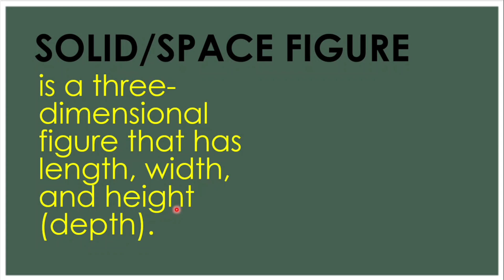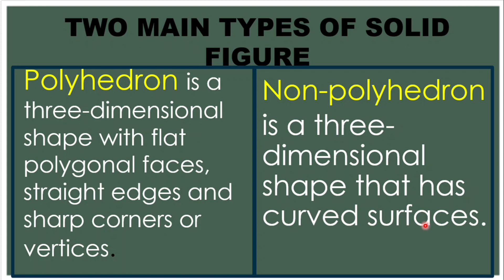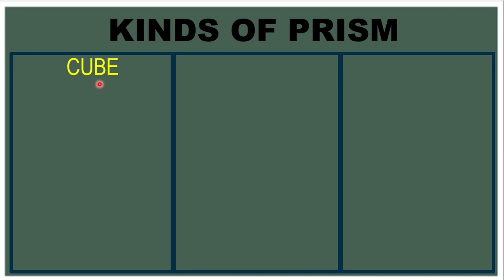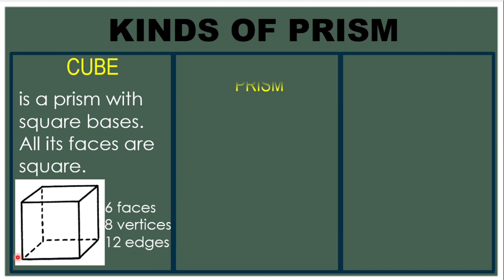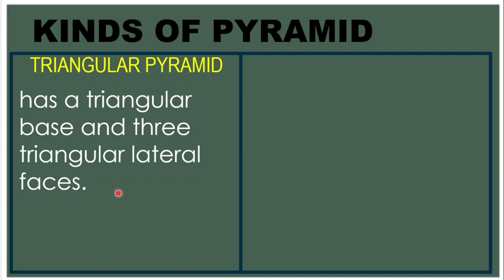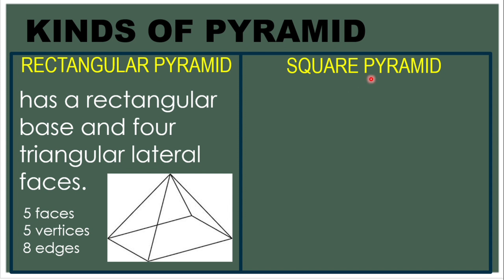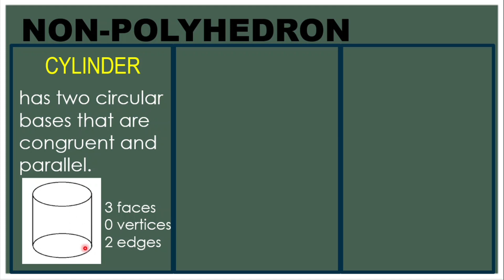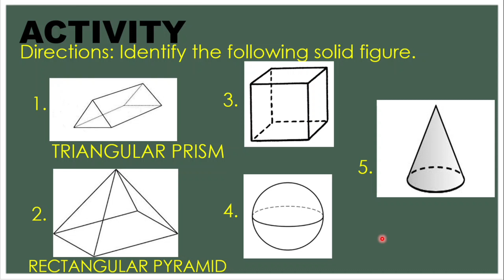Solid Figures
Elementary Mathematics